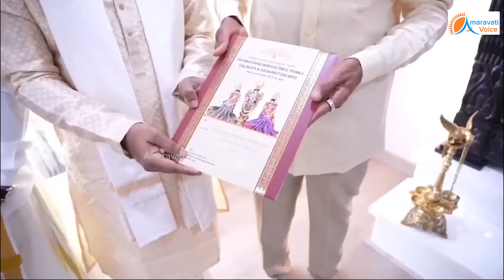చంద్రబాబు ఇంట్లో, స్వామి వారి ఫోటో ముందు, ప్రత్యేక ప్రార్ధనలు చేసిన అర్చకులు.. వేదపండితుల మంత్రాలతో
చంద్రబాబు ఇంట్లో, స్వామి వారి ఫోటో ముందు, ప్రత్యేక ప్రార్ధనలు చేసిన అర్చకులు.. వేదపండితుల మంత్రాలతో మారుమొగిపోయింది